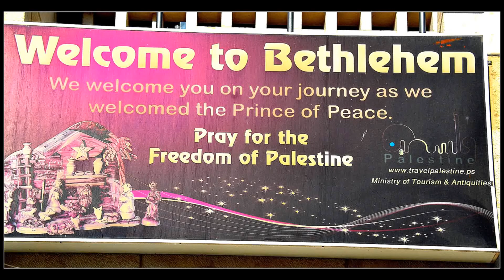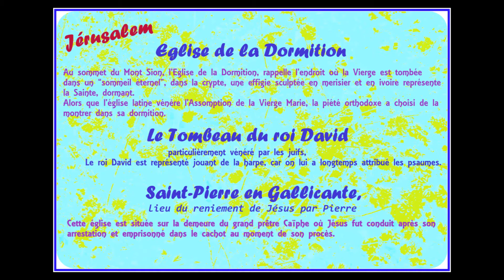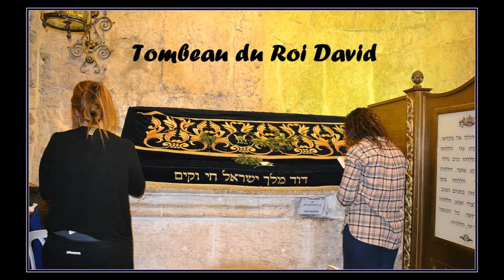Pèlerinage Terre sainte mardi 17 mars 2015 Mgr Thierry Brac de la Perrière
Pèlerinage en Terre sainte, du 11 au 19 mars 2015,
animé par Mgr Thierry Brac de la Perrière et le Père Sébastien Courault.